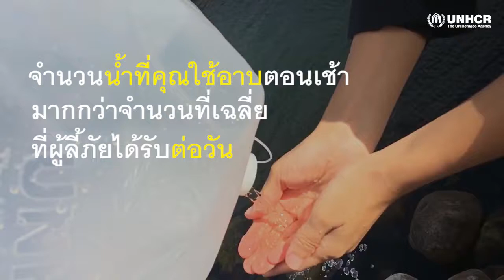Namjai for Refugees | น้ำสะอาดต่อชีวิตและความหวังของผู้ลี้ภัย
เพื่อนๆ ทราบมั้ยคะ
ว่าจำนวนน้ำที่คุณใช้อาบตอนเช้า มากกว่าจำนวนที่เฉลี่ยที่ผู้ลี้ภัยได้รับต่อวัน

ในค่ายผู้ลี้ภัยที่ขาดแคลนและห่างไกล UNHCR ทำงานร่วมกับองค์กรพันธมิตร มอบน้ำสะอาดให้ผู้ลี้ภัย ร่วมกับเราต่อชีวิตและความหวังให้พวกเขา
- SMS พิมพ์ 30 ส่งมาที่ 4642789 (เพื่อบริจาคครั้งละ 30 บาท)